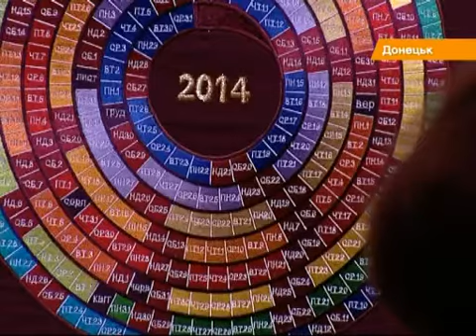СКМ призывает дарить новогодние подарки от украинских мастеров